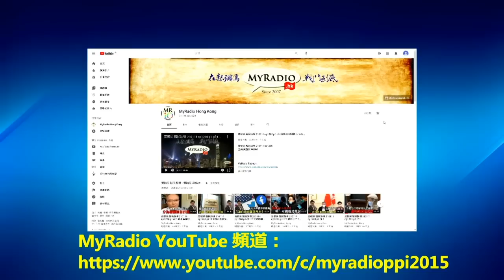黃毓民 毓民踩場 230522 ep1497 p3 of 4 G7聯合聲明關切台海和平及新疆、香港人權/北京強烈反對並指美國才是真正脅迫者